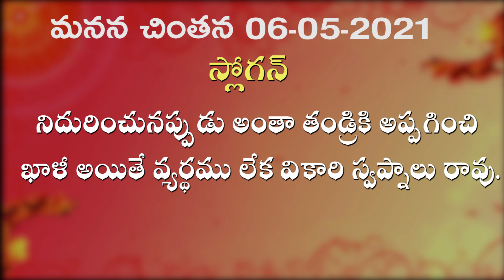06 05 2021 Manana chintan మనన చింతన